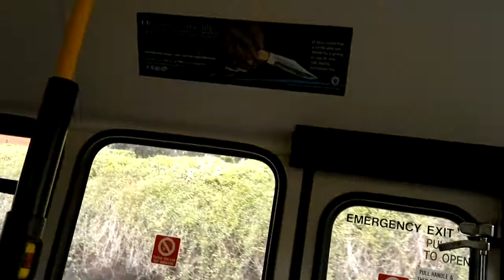The Green Bus 452, Route 22 - P452 BPH (Dennis Lance/Northern Counties Paladin)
The Green Bus' only remaining Dennis Lance, fleetnumber 452 (P452 BPH), operating route 22 between Birmingham Town Hall and Merry Hill shopping centre. These clips were taken between Halesowen and Merry Hill

New as a demonstrator, this bus had been with Diamond Bus since February 2001, and has been with Green Bus since January 2008.